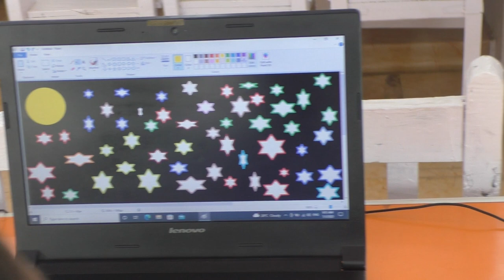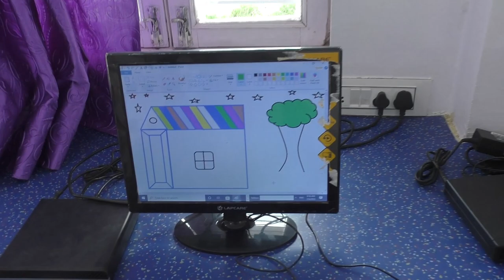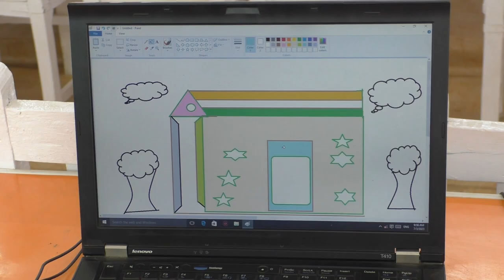Computer Lab Live Teaching in/R.P PUBLIC SCHOOL JOGITHER C.B GANJ BAREILLY (03/07/2023)